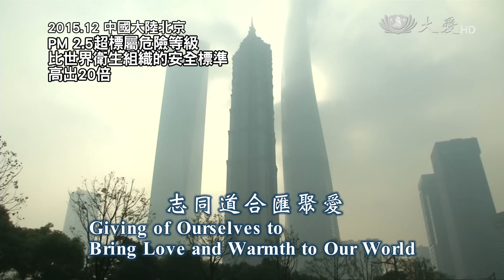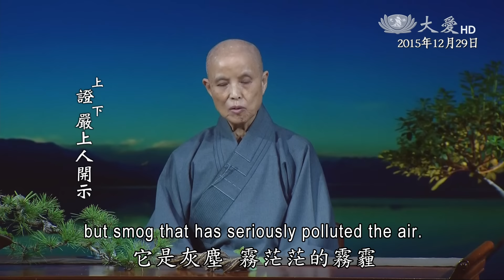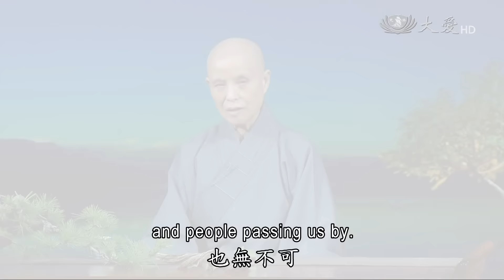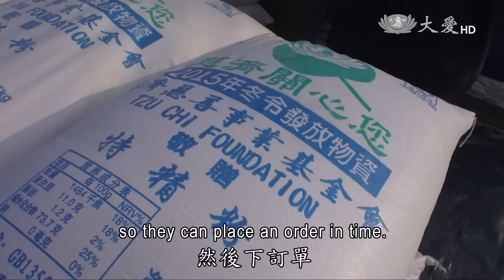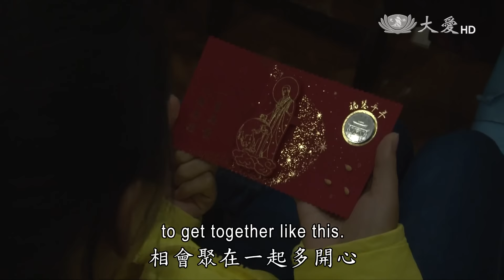【人間菩提】20151229 - 志同道合匯聚愛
志同道合匯聚愛
Giving of Ourselves to Bring Love and Warmth to Our World

三界火宅焰難息
冬令救濟賑飢寒
見苦知福再造福
志同道合匯聚愛

慈濟冬令發放即將在中國大陸展開，志工謹慎預備前置工作、用心查看大米及冬衣棉被的品質，一點都不馬虎。而上海慈濟志工天未亮就出發，前往江蘇省泗陽縣，進行冬令前的逐戶訪視，關懷獨居老人。

付出行動，幫助需要，深圳土石崩塌意外，慈濟志工持續關懷。災區救難隊成員特地前往聯絡處歲末祝福現場，致贈錦旗，感恩大家。

有愛的國度，令人感動。超過百萬的難民和移民進入歐盟國家，有的國家為他們預備住處，接納收容流浪異鄉的人，尊重關懷的精神，讓全世界都看見。